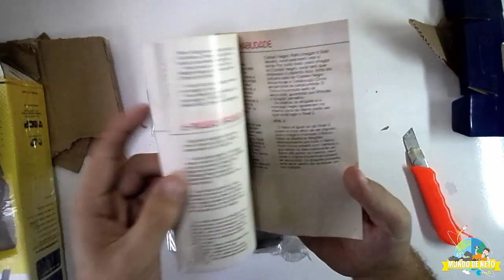Unboxing Presente do Mundo 4k!!!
Fala galerinha!!! Desse vez, ganhei um presente do amigo Arnaldo do mundo 4k!!! Vamos abrir comigo???